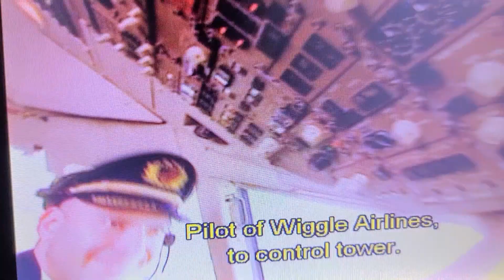fly through the sky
from the wiggles top of the tots dvd